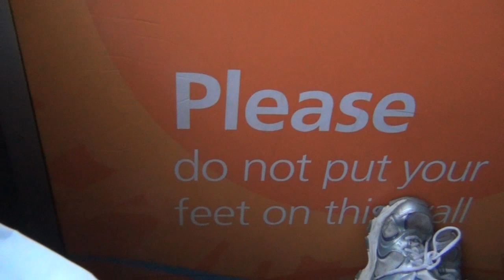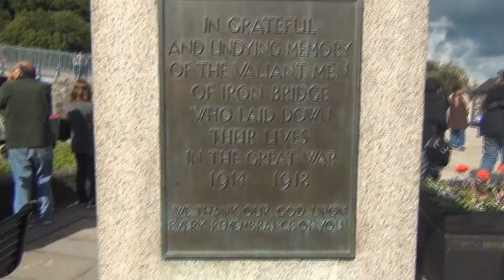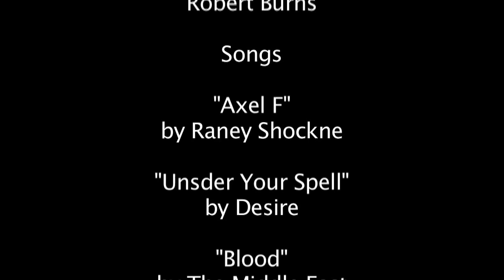Great Britain 2011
I went to Great Britain over the summer, and filmed a lot of stuff there and edited it into a music video.